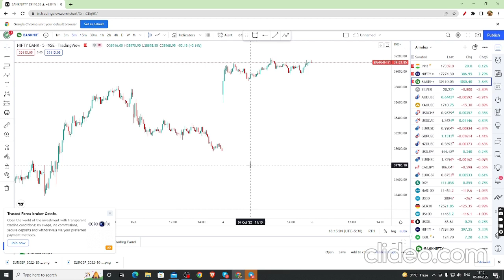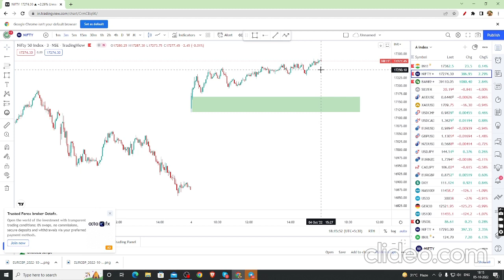NIFTY AND BANKNIFTY WEEKLY ANALYSIS /NIFTY CHART ANALYSIS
Cryptocurrency account opening
Forex  account opening
FXTM :
Step
Binance :  ( International Exchange )

how to do fundamental analysisq on stocks
chart patterns
option trading

sensextoday in tamil
future and option
trading psychology
NIFTY NEXT5O

shout to spartan trading academy team